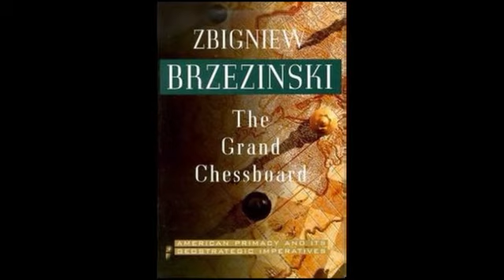ፑቲንን ቢሆኑ፣ ምን ያደርጋሉ?|Richard L. Morningstar|Zbigniew Brzezinski|The Grand Chessboard|NATO| Ukraine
Ethiopian News | Ethiopian Politics | Ethiopian Political Economy | GERD